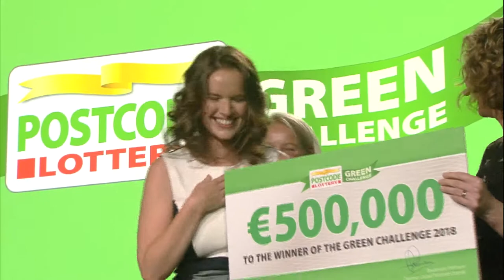The moment you hear you won the Postcode Lottery Green Challenge.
The Great Bubble Barrier has developed an air bubble screen for use on riverbeds that catches plastic before it arrives at sea. Approximately 80% of the plastic floating in the oceans enters the sea via rivers. In order to tackle plastic soup, The Great Bubble Barrier sends high-pressure air through a perforated tube on the riverbed. This creates an air bubble curtain that blocks both the stream of plastic waste on the surface and the floating microparticles underwater. The plastic then floats to the waterfront along the air bubble curtain, where it is collected for recycling.